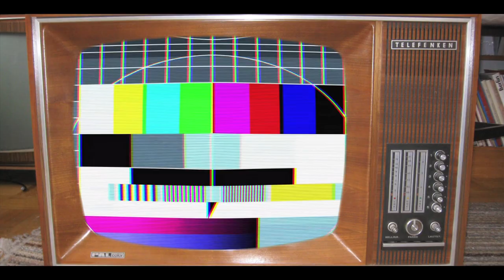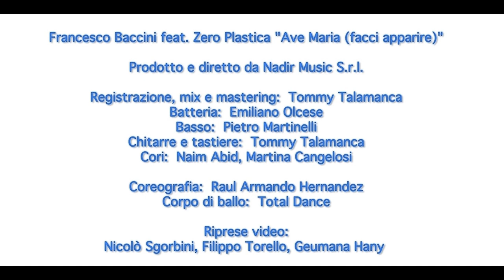Francesco Baccini Ft. Zero Plastica - Ave Maria (facci apparire) - Videoclip Ufficiale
Videoclip ufficiale di "Ave Maria (facci apparire)", il nuovo singolo di Francesco Baccini feat. Zero Plastica.

C+P 2017 Nadir Music S.r.l./Lungomare S.r.l.

Prodotto e diretto da Nadir Music S.r.l.

Registrato e prodotto da Tommy Talamanca ai Nadir Music Studios di Genova